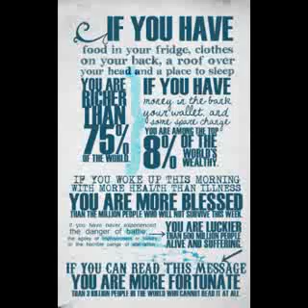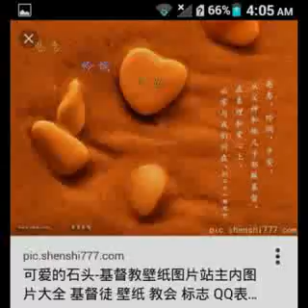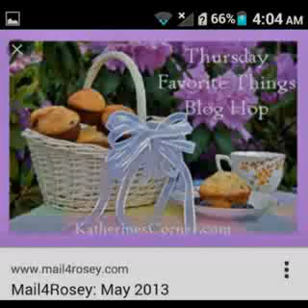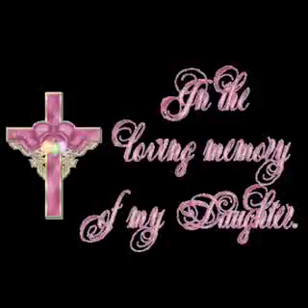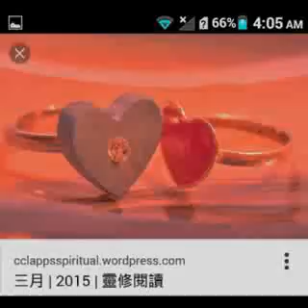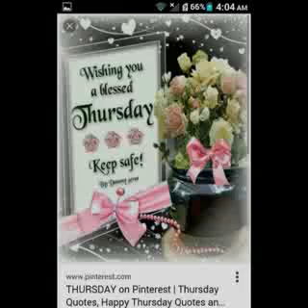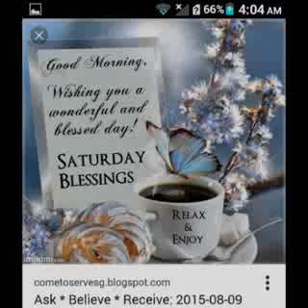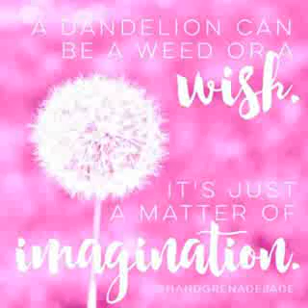Still Here - Still Your Mommy